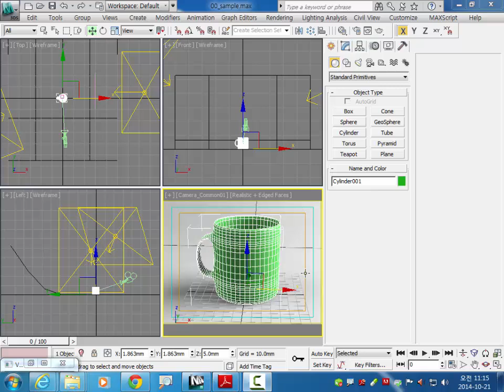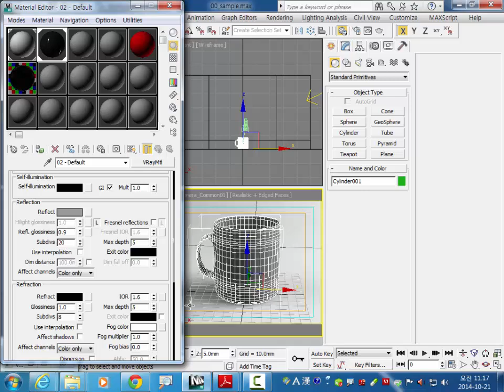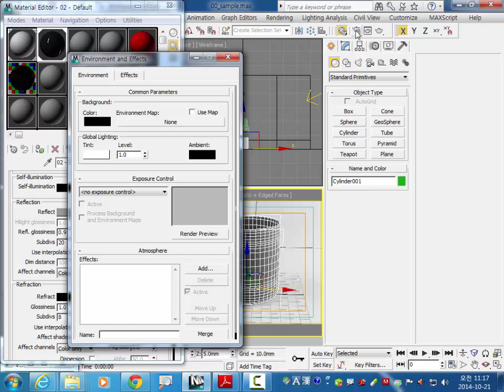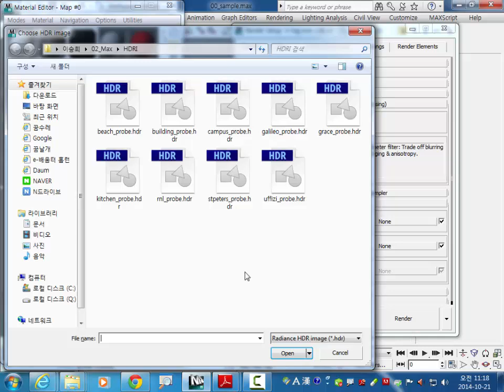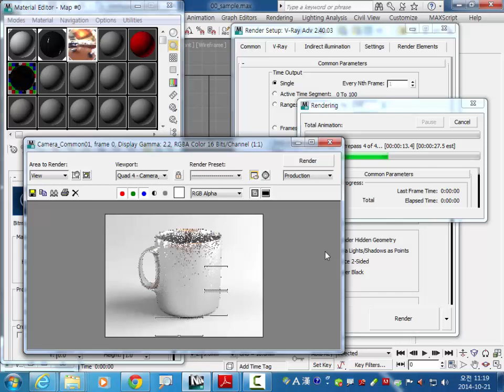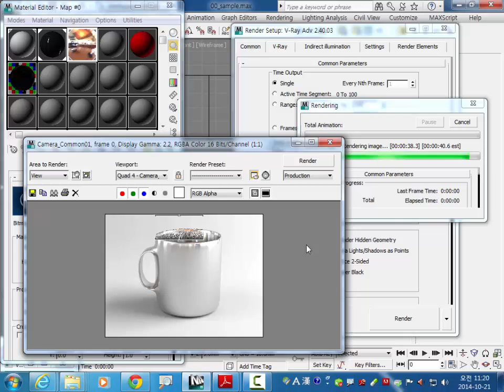3ds max Vray HDRI 환경 설정. 이승희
3ds max Vray HDRI 환경 설정입니다. 이승희